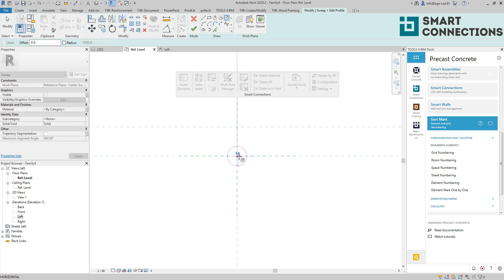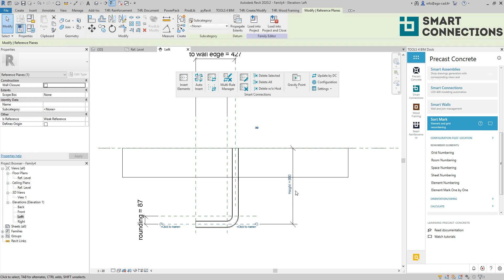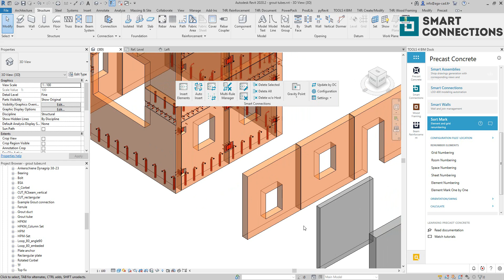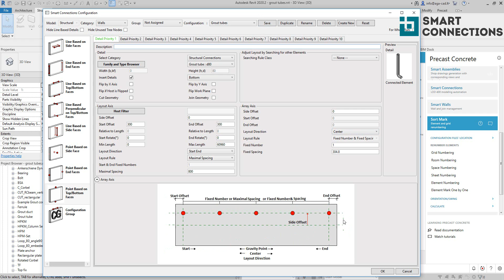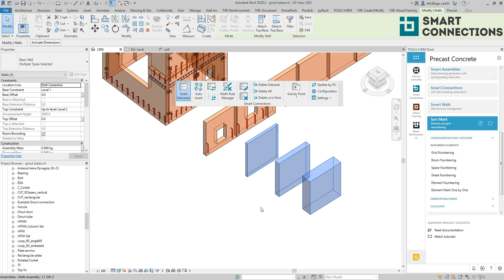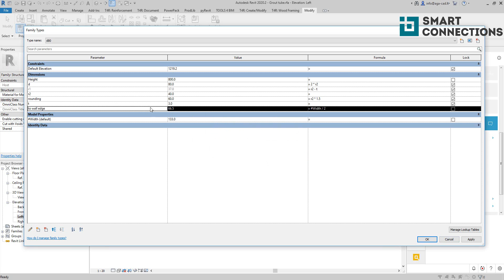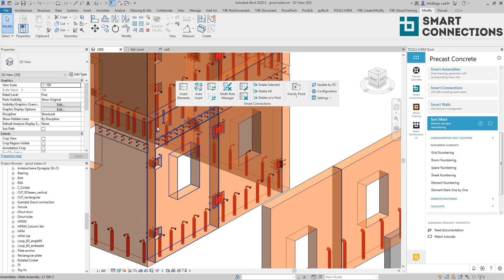How to create a grout tube Revit family and place it in precast walls automatically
Create grout tubes in Revit and place them in precast concrete walls automatically using Agacad Smart Connections add-in, which is included in our Precast Concrete suite.